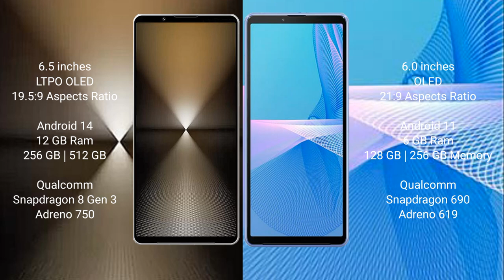Sony Xperia 1 VI vs Sony Xperia 10 III Review